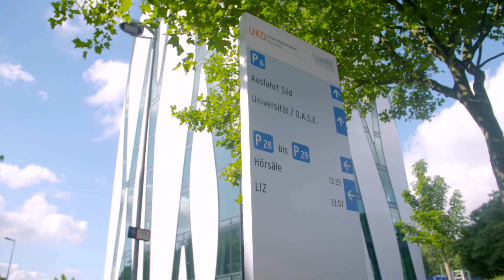Lisa Marie Schütze - Kandidatin bei der Wahl zum Sport-Stipendiat des Jahres 2017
Lisa Marie Schütze, Olympia-Dritte mit der deutschen Hockey-Nationalmannschaft in Rio und Studentin der Humanmedizin, steht vom 20. Juli bis 20. August 2017 zur Wahl als "Sport-Stipendiat des Jahres 2017.